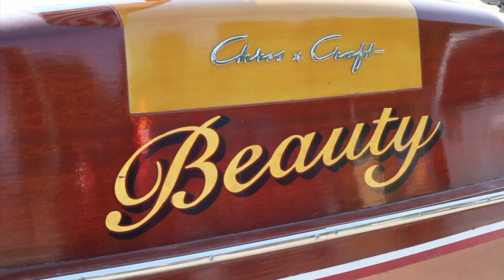1950 Chris Craft Riviera - Launch of 'Beauty' aka 'KAUNOtar'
Launching of 'Beauty', also known as 'Kaunotar' a 1950 Chris Craft Riviera, in Uusikaupunki Finland.

Footage thanks to Mika Kuusisto and Jessi Salonen.